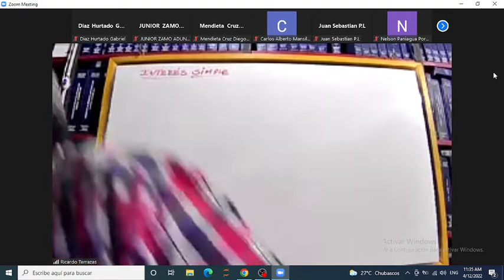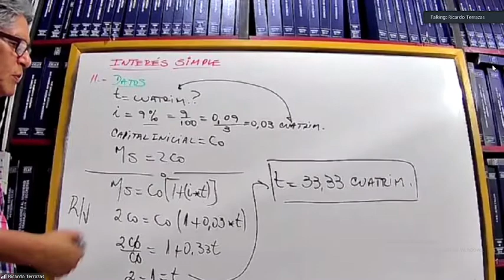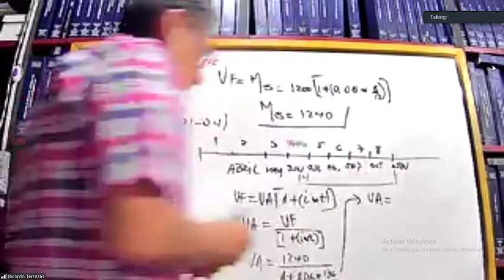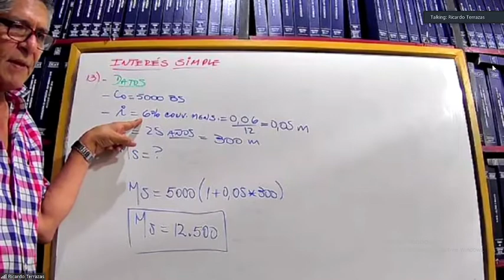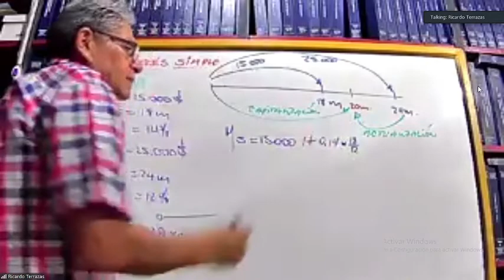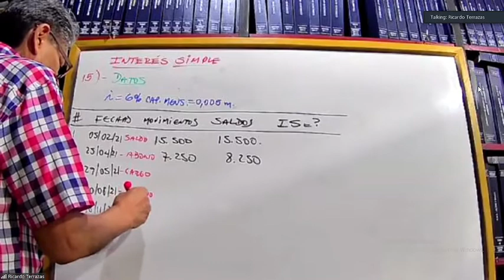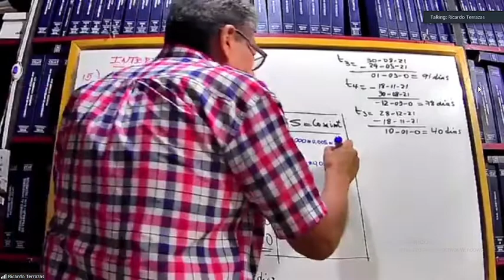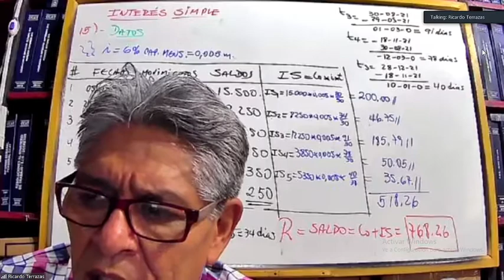Ejercicios Interés Simple, Practico